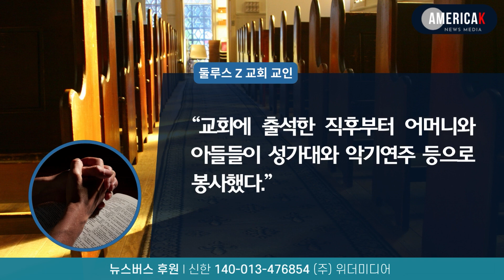【23/10/13】[미국뉴스는 아메리카K] ‘트렁크 살인’ 한인 3형제 어머니도 체포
출처 : 미국뉴스는 아메리카K